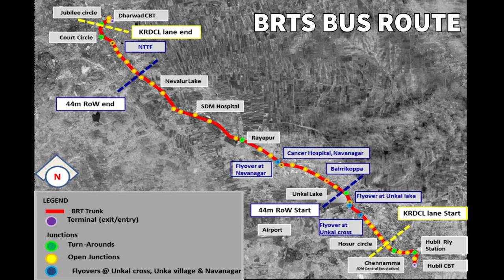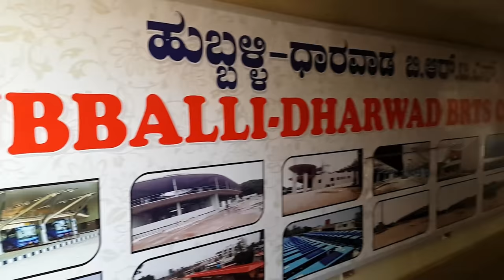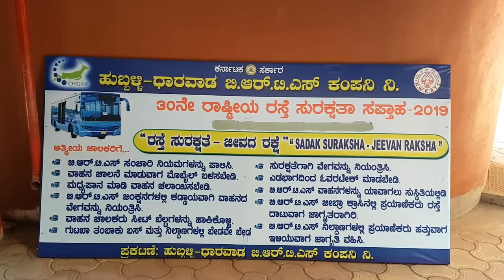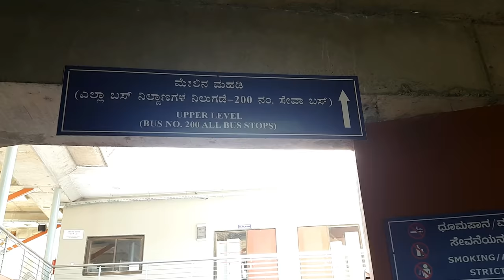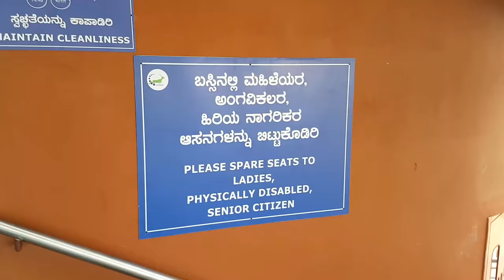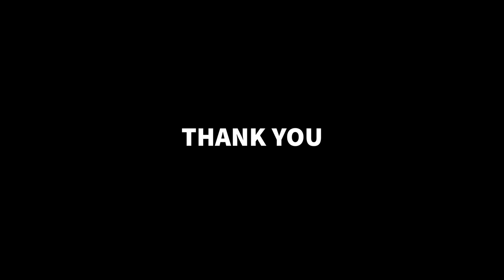India's Number one BRTS Bus Service Hubli to Dharwad Karnataka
HUBLI-DHARWAD BUS RAPID TRANSIT CORRIDOR – SUSTAINABLE PUBLIC TRANSPORT CORRIDOR

A proposed BRTS project is being built to serve the twin cities of Hubli and Dharwad, located in the North-Western part of Karnataka state in India. Hubli is known as Commercial centre and business hub of the region and Dharwad is an Administrative seat of District and Educational hub of the region.

Hubli-Dharwad BRTS Company Limited (HDBRTSCO) is implementing the Bus Rapid Transit System (BRTS). BRT Corridor, with a length of 22.25 km, originates from Hubli CBT and ends at Dharwad CBT. However, it is now planned to extend the corridor to Agricultural University, Dharwad.

Funding

The Company has an authorized share capital of INR 200 million, out of which 70% is the share of Government of Karnataka and the remaining 30% is shared by Hubli-Dharwad Municipal Corporation (HDMC), North-Western Karnataka Road Transport Corporation (NWKRTC) and Hubli-Dharwad Urban Development Authority (HDUDA).

The project is guided and support by Directorate of Urban Land Transport (DULT), Ministry of Urban Development (MoUD), Government of Karnataka (GoK) and World Bank. The construction is funded by World Bank and the Government of Karnataka. Estimated cost of the project is estimated as INR 6.9 billion (US$ 115 million). The project is funded under Sustainable Urban Transport Project (SUTP). World Bank has granted a loan of US$ 55 million.

The project is delayed owing to land acquisition. Currently, HDBRTS has acquired around 98% of land required for construction of BRTS lanes and MV lanes.

Corridor Design

The BRTS corridor is designed with central bus lanes, so as to minimize interference of traffic plying on the mixed traffic lanes. BRTS (trunk) corridor will operate as a “closed system” whereas the feeder and city bus services will operate in the “open system”. BRT lane is restricted for BRT buses and emergency response vehicles. The width of the corridor will vary from 44.0 meters to 24.5 meters. The width of the road which includes the BRT corridor, mixed traffic lanes, foot paths etc. is as follows:

·         Hosur circle, Hubli to Naveen Hotel: 35 meters

·         Naveen Hotel to Gandhinagar cross: 44 meters

·         Gandhinagar cross to Jubliee circle: 35 meters

The trunk corridor includes segregated bus ways, controlled bus stations, physical and fare integration with BRT feeder, off-board ticketing through smart cards and paper tickets, and high quality buses (standard as well as articulated). The corridor is designed for operating regular and express services. The BRT corridor consists of 2 lanes for BRTS buses on either side of the median bus station facilitating overtaking lanes for express services.

Key Infrastructure

Bus Station

Bus stations are of 2-bay and 3-bay configuration to support standard and articulated bus docking. The tickets shall be issued at stations and the genuine commuters with valid ticket/ smart card can only access in to the platform. Automatic Sliding Doors will be installed at bus stations for safe access between station and buses.

Depot and Terminal

As part of the project, HDBRTS is constructing two new depots – one in Hubli and one in Dharward. The land for the depot space is provided by NWKRTC and the construction work is financed by HDBRTS. The depot will be used for the parking and maintenance of the buses. The depot will be equipped with modern facilities like Automatic Washing Plant, Automated Oil Dispensing System and Rain Water Harvesting, etc.

Divisional Workshop

HDBRTS is also constructing One Divisional Workshop to carryout heavy maintenance work and overhauling of the buses at Hubli. Old NWKRTC Divisional Workshop is being renovated for the same.

Bus Operation

The North Western Karnataka Road Transport Corporation (NWKRTC) is the state run bus service in Karnataka. Currently, NWKRTC is operating city bus service and inter-cities service. As per the current plan, HDBRTS will be the owners of the assets and the bus operation will be carried out by NWKRTC.  HDBRTS and NWKRTC together will run the operations of BRT. NWKRTC will continue to independently operate the feeder services and city bus services.

As per the current plan, HDBRTS has placed an order for the procurement of the buses for BRT Corridor Operation.